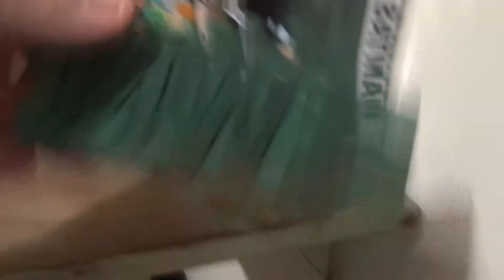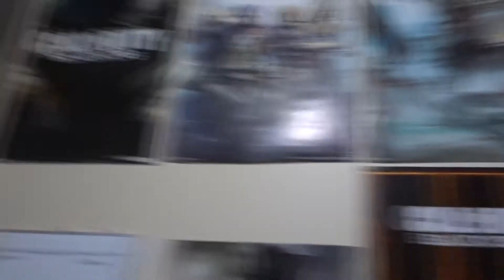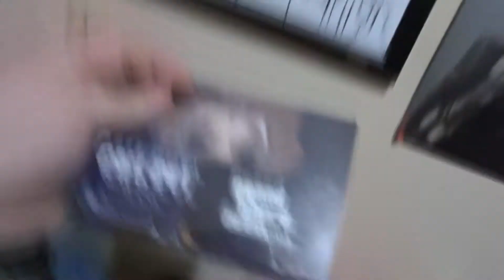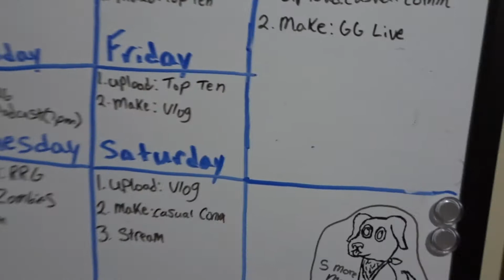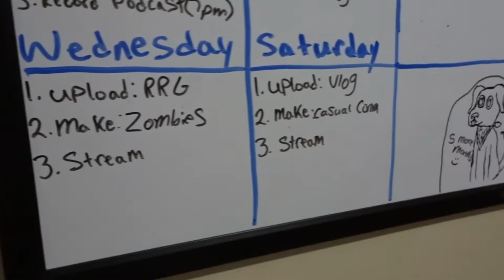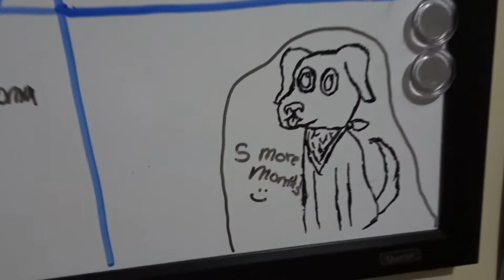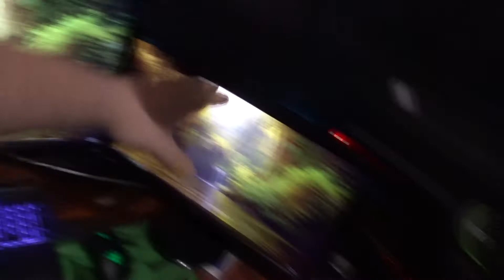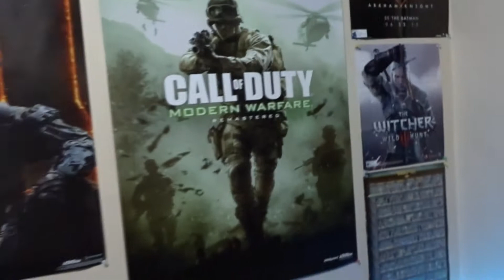2016 GAMING SETUP!! My Set Up Is Complete! Battle Station, YouTube Setup, Game Room!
In this video I showcase my Gaming setup! this is my 2016 final gaming setup. I show you guys my PC, Posters, PS4 Pro, Monitors, Microphone and much more. I am proud to call this my Battle Station and Game Room!

Mints made like Gfuel!

Inspirations- ChaosxSilencer, Driftor, Tmartn, Prestigeiskey